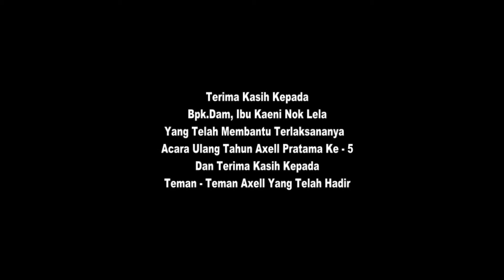ULANG TAHUN AXELL PRATAMA KE - 5 (COVER)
DOKUMENTASI ULANG TAHUN
" AXELL PRATAMA"

YANG KE - 5

DILAKSANAKAN PADA !!
Tgl/Hari      : Sabtu / 18 Oktober  2021
Desa           : Dadap Juntinyuat - Indramayu

DIDUKUNG OLEH !
FG & VG : FENY PHOTO STUDIO

Fb. Feny Photo Studio
Ig. Feny Studio
Yt. Feny Studio
Jl. Dadap Lama Blok. Psr. Kemisan Kec. Juntiyuat Kab. Indramayu (Sing pengalaman Lawas) Hasil Dijamin Puas